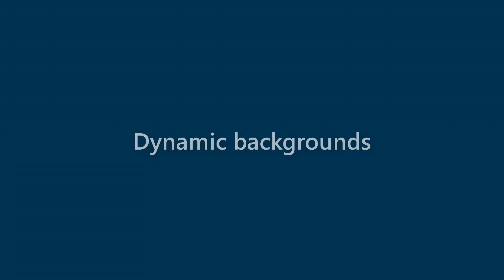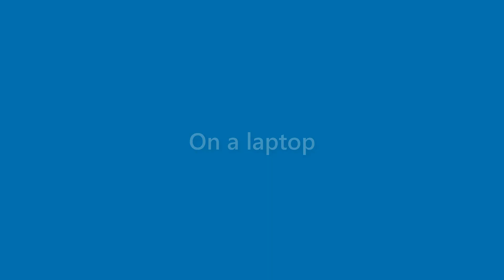Bertha Daugherty - appearance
Name Look - Bertha Daugherty - appearance. In this video we present "Bertha Daugherty" name look and feel in various scenarios.
This video will cover:
How does "Bertha Daugherty" look as a personal letterhead?
How does "Bertha Daugherty" look on a business card?
How does "Bertha Daugherty" look on a computer/laptop screen?
How does "Bertha Daugherty" look with different background colors?
How does "Bertha Daugherty" look with various fonts?